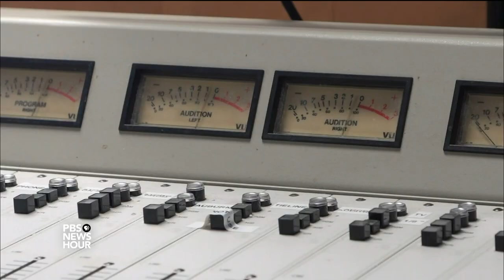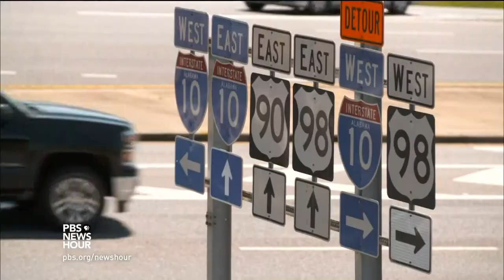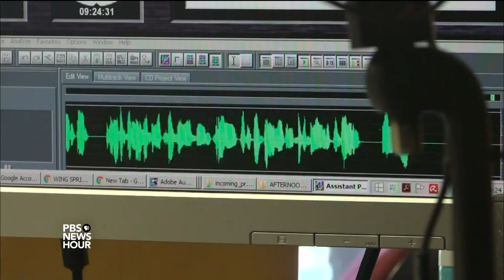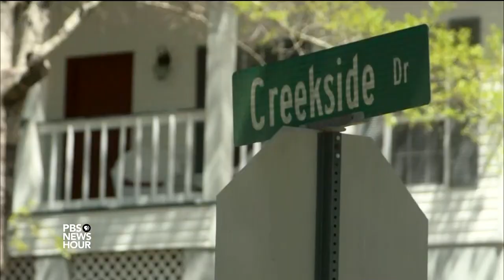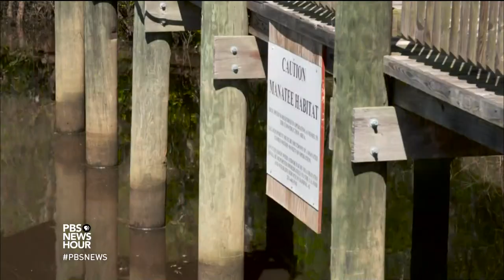Push for a new national park in Alabama is an upstream battle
Southern Alabama’s Mobile-Tensaw River Delta is one of the most biologically diverse spots in North America. Some environmental activists, among them E.O. Wilson, are pushing for a new national park in the area to protect the delta’s biodiversity from development. But support is limited in a state that views federal interference with suspicion. Jeffrey Brown reports.